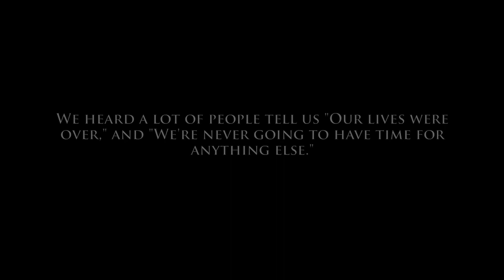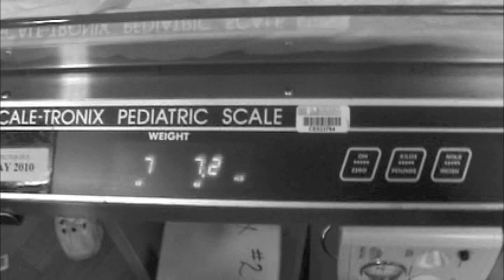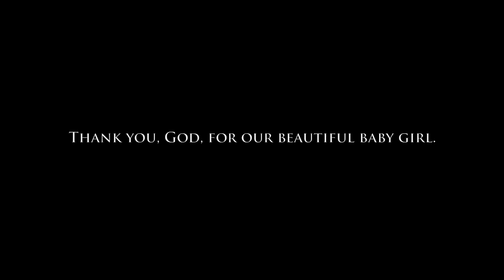Our Beautiful Baby Girl, Hailey Jo Elizabeth Hudgins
Hailey Jo Elizabeth Hudgins, Our Little Godsend. Music by Cinematic Orchestra